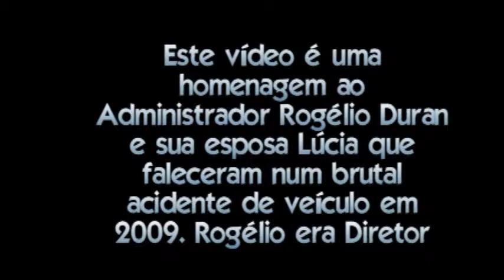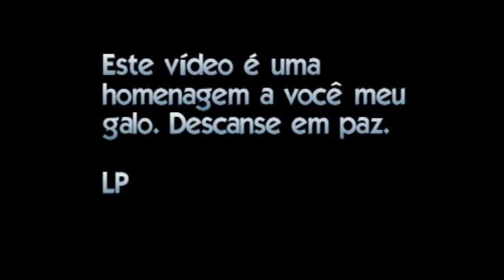O finado Galo e a cobra